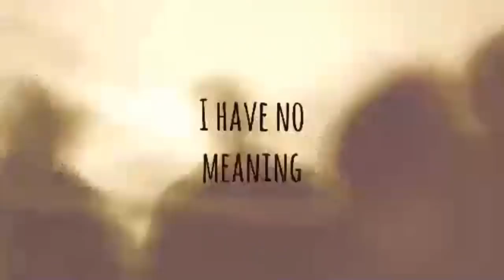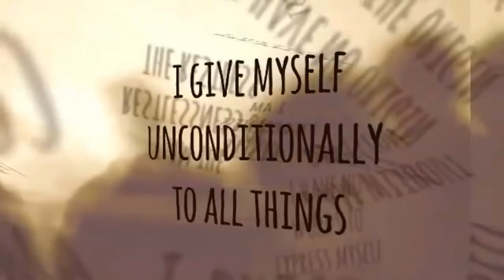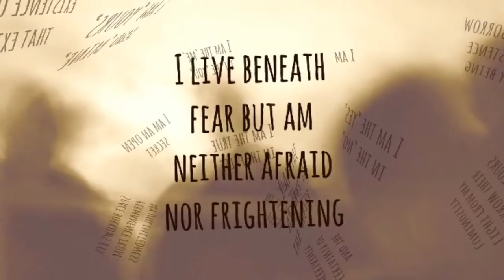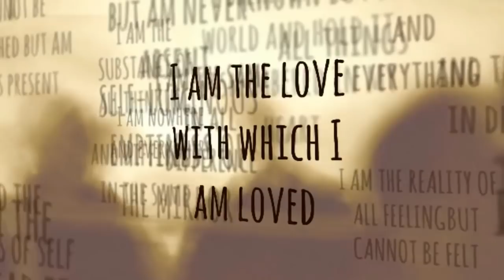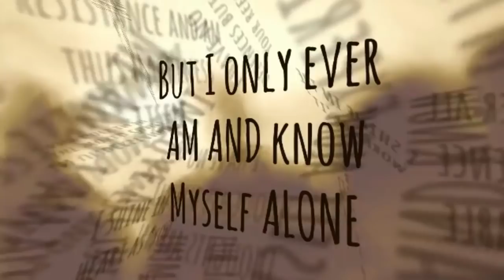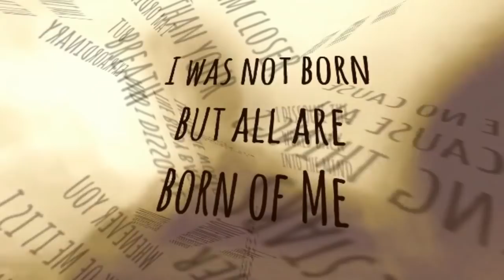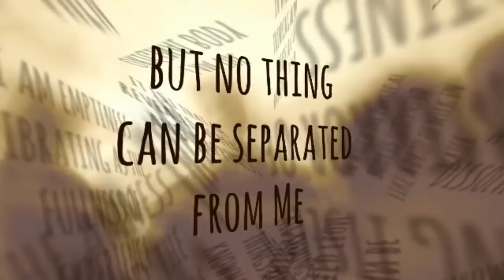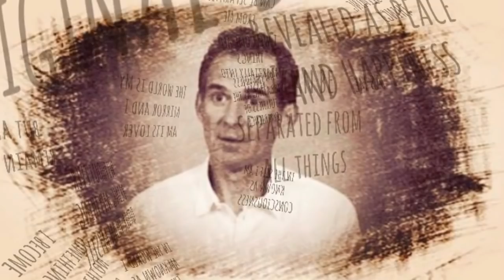Rupert Spira - Song to Myself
In ignorance, I am something; in understanding, I am nothing; in love, I am everything.